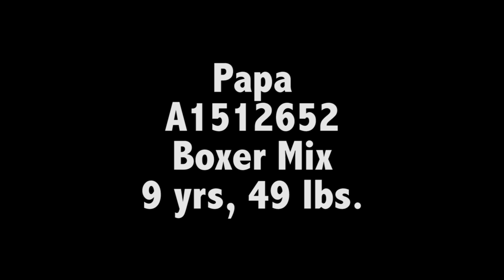Super Papa A1512652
Available for adoption at South LA Shelter.